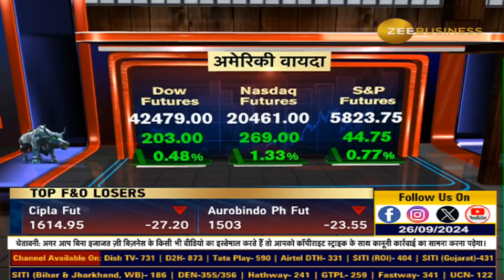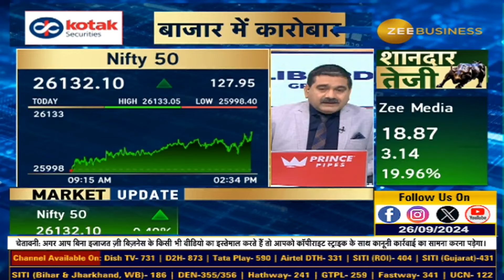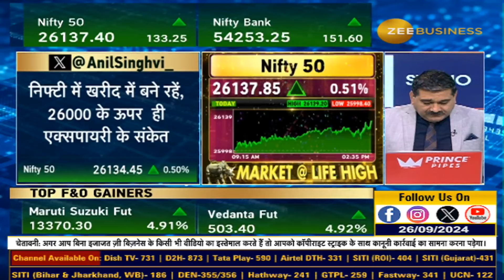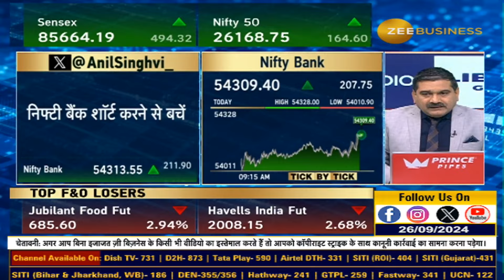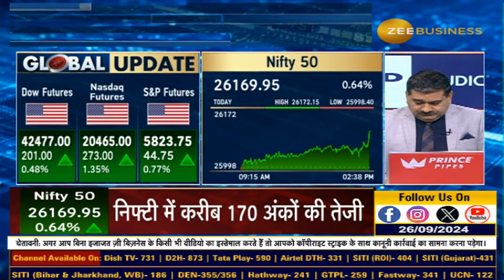What Should Traders Do Above 26,000? Insights from Anil Singhvi!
लाइफ हाई पर बाजार आगे क्या अपनाएं रणनीति?, 26,000 के ऊपर शर्ट ट्रेडर्स क्या करें?, Nifty, Bank Nifty में क्या करें ट्रेडर्स?, जानिए Anil Singhvi से